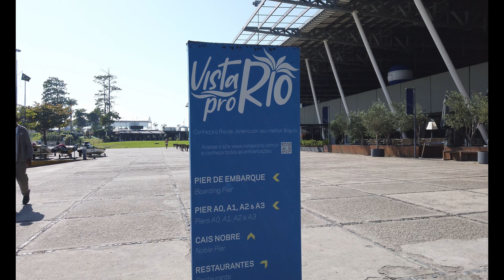【4K】MARINA OF GLORY - GLORIA - RIO DE JANEIRO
Hello everyone! It’s been a huge pleasure walking in the beautiful city of Rio de Janeiro and showing all of you our wonderful streets, beaches and natural landscapes.

          Walking in Marina of Glory in Gloria.

Please, share the video and the channel to as many people as possible, so I can reach 1000 subscribers and be able to make a live video, showing you the streets and beautiful places of Rio.

         This video was filmed on August 2022.

  And please, if you want to know a place in Rio, suggest in the comments. :D

Camera: DJI Osmo Pocket in 4K